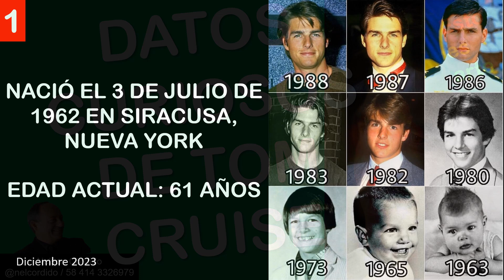Datos curiosos de Tom Cruise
Detalles de la vida y obra de Tom Cruise